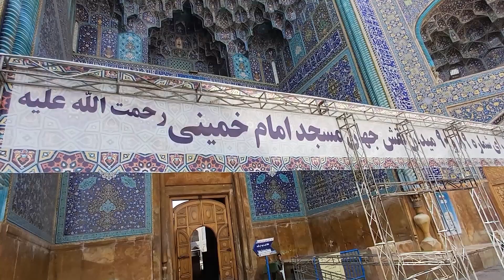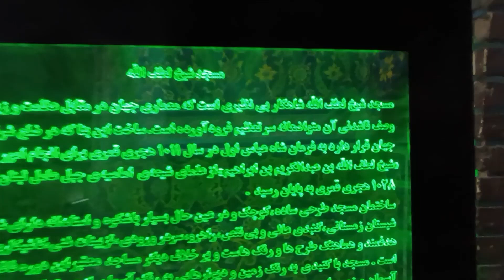معماری زیبا و شگفت انگیز مساجد امام و شیخ لطف الله در شهر اصفهان!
مسجد امام و مسجد شیخ لطف‌الله اصفهان، دو شاهکار بی‌نظیر معماری اسلامی، هر ساله گردشگران زیادی را به خود جذب می‌کنند. این مساجد با تزئینات کاشی‌کاری و گنبدهای زیبا، نمایانگر هنر ایرانی و اسلامی هستند. در این ولاگ، به کاوش در زیبایی‌های این دو مسجد خواهیم پرداخت. سفر اصفهان مسجد_امام شیخ_لطف‌الله

كتابى(قرآن) عارى از انحراف. تا مردم را از خشم شديد خود بترساند و اهل ایمان را كه كارهاى شايسته مى‌كنند، بشارت دهد كه پاداشى نيكو دارند. سوره کهف آیه 2